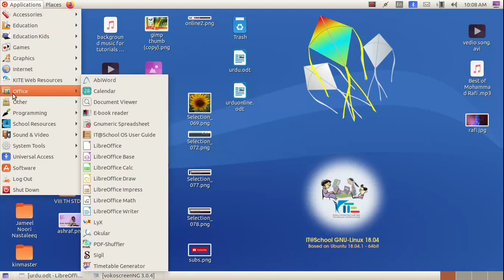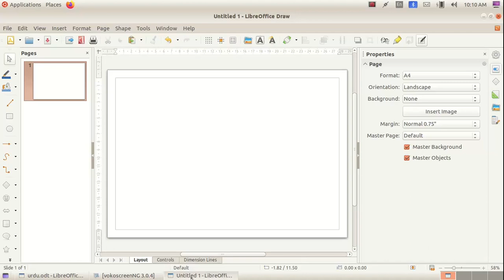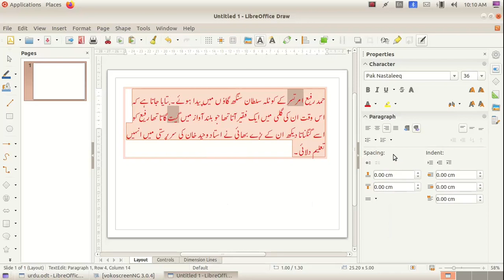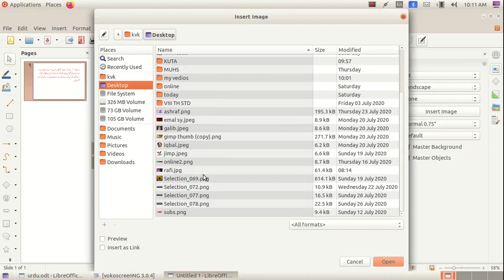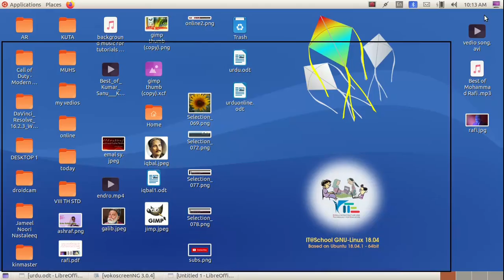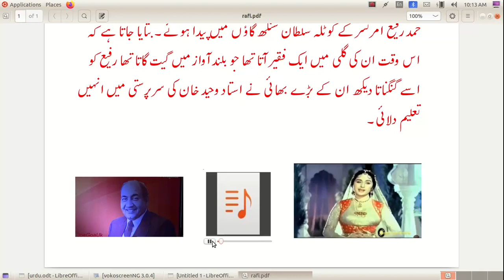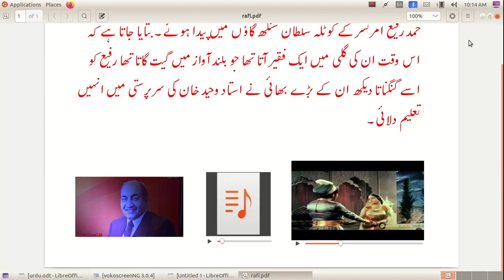pdf sound & video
A4 pdf പേജില്‍ സൗണ്ട്, വീഡിയോ ഫയലുകള്‍ ഉള്‍പ്പെടുത്തുന്ന രീതി...